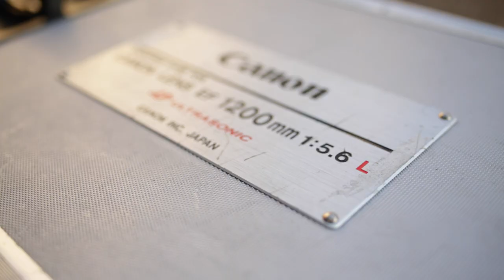Canon EF 1200mm in London | MPB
MPB bring the largest and rarest auto focus lens in the world to London. See the legendary Canon EF 1200mm f/5.6 L USM in action as it visits The Mall, Trafalgar Square, Big Ben and the Thames.

Hope you enjoy and we look forward to reading your comments!